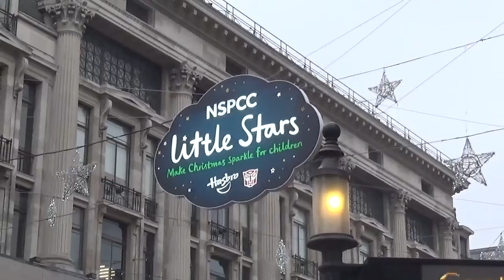LONDON CHRISTMAS BY DAY 061216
London South Bank Markets and Oxford Street light fittings